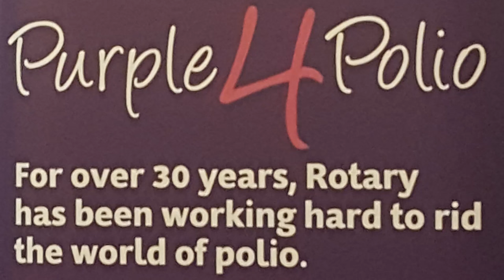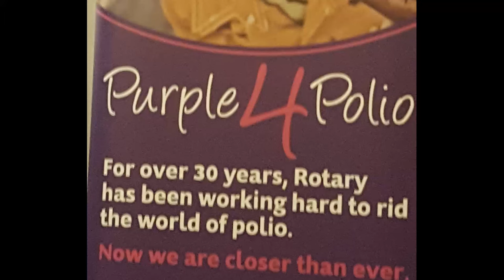WORLD END POLIO DAY LONDON UK 2016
Rotary celebrates global EndPolioDay in London with the UK Rotary President Eve Conway with Rotary International team members & special guests. Thanks everyone for your invaluable support, this year Purple4Polio RotaryinLondon & W1PR for making this film.